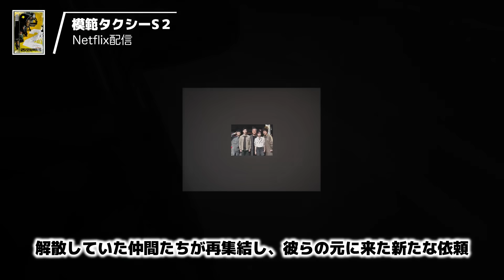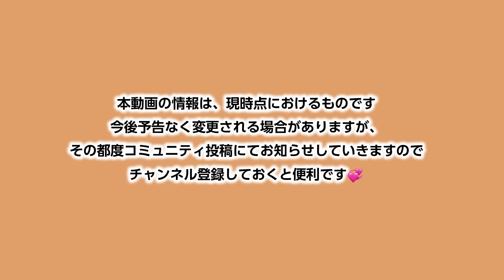【配信予定】ロマンスも🩷時代劇も🤜19禁も⁉️ 10月に見れる韓国ドラマ全部紹介🇰🇷【Netflix/Amazonプライム/U-NEXT/Disney＋】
【目次】
00:00　オープニング
00:07　Netflix
00:10　ー模範タクシーS２
00:32　ー戦と乱（映画）
01:00　ー貞淑なお仕事
01:22　ー地獄が呼んでいるS２
01:57 　U-NEXT
02:01　ー組み立て式家族
02:23　Disney＋
02:27　ージョンニョン：スター誕生
03:06　Lemino
03:10　ーグッドパートナー
03:42　Amazonプライム
03:46　ー愛のあとにくるもの
03:55　配信先未定
03:58　ー社長のお品書き
04:31　ー良いか悪いドンジェ
05:04　ーこんなに親密な裏切り者
05:28　ー大都会の愛し方
05:47　エンディング💞